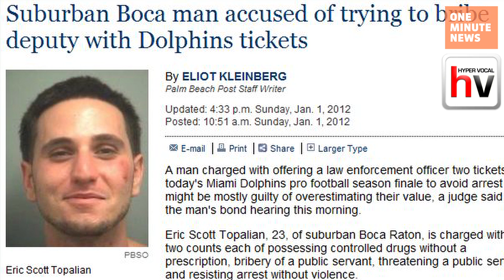Beyonce and Jay-Z Inspired Stabbing, Twilight the Musical, Topless Java Arson : Headlines That Suck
OR leave 'em in the comments below! OR hop in front of the camera and film your own headline/punchline.

HTS Tweets: @htsuck

Man stabbed due to not knowing of Beyonce and Jay-Z's marriage
Suburban Boca man accused of trying to bribe deputy with Dolphins tix